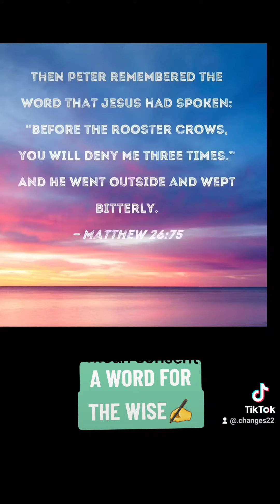Things To Come-⚠️PAY ATTENTION ✍TO THE SILENCE